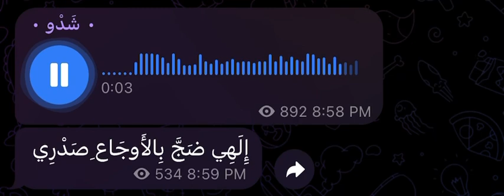إلهي ضج بالأوجاع صدري | حداء